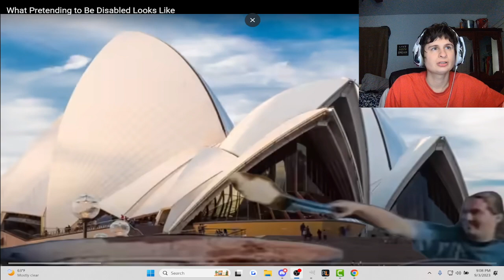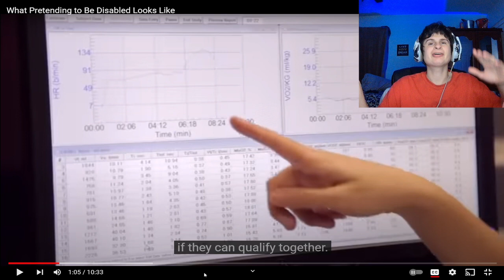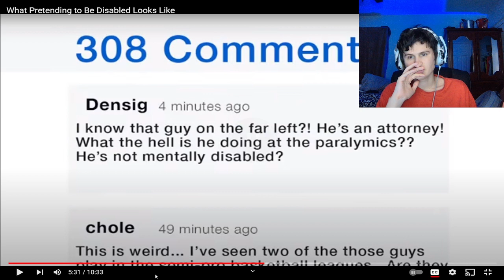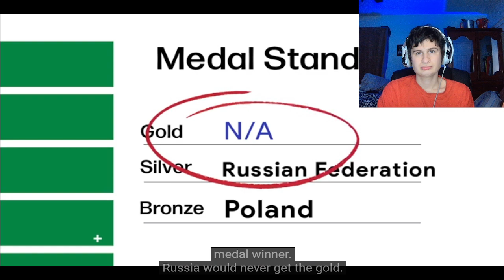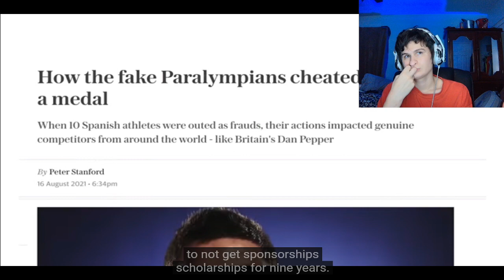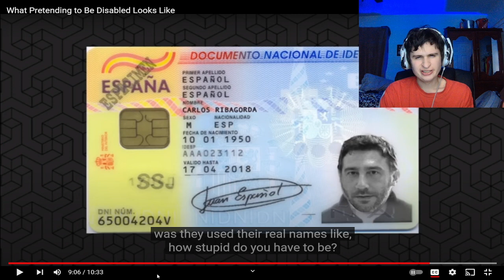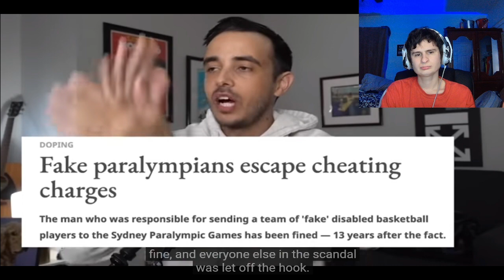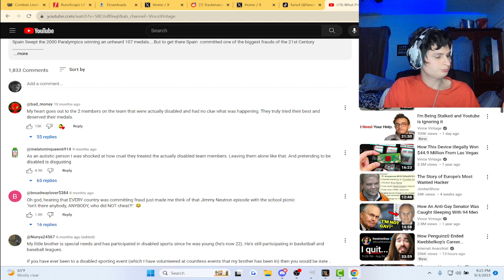This guy scammed the whole Paralympics and got away with it.. | fanof reacts